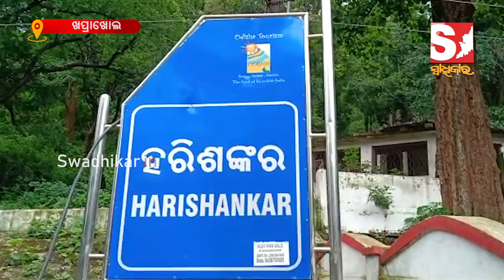ପାହାଡ଼ ଏବେ ନିଆଁ ର ଆଁ ଭିତରେ, ବେଉସା ପାହାଡ଼ ର ଉଭୟ ପାର୍ଶ୍ଵ ରେ ବସବାସ କରୁଥିବା ଅଧିବାସୀ